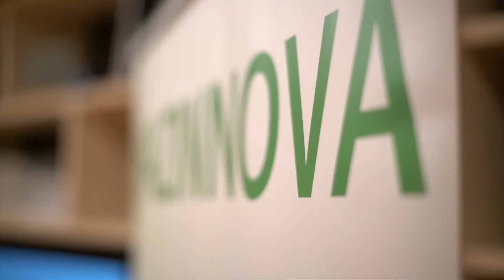💡🎖 HAZINNOVA 2022-23 berrikuntza programa - Oiartzun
💡🎖 Donostialdea, Tolosaldea, Bidasoaldea eta Urola Kostako 30 ETEk jaso dute gaur Oiartzunen enpresa berritzaile gisa akreditazioa, @grupoSPRI Taldearen eta @innobasqueren HAZINNOVA berrikuntza-programan parte hartu ondoren.

💡🎖 30 PYMEs de Donostialdea, Tolosaldea, Bidasoaldea y Urola Kosta han recibido la acreditación como empresas innovadoras hoy en Oiartzun tras pasar por el programa de innovación HAZINNOVA del Grupo SPRI e Innobasque.

🗣1️⃣ Alberto Fernández - Teknologiako eta Berrikuntzako zuzendaria
🗣2️⃣ Amaia Serrano - BASE PROTECTION GROUP
🗣3️⃣ Diego Isaac - BANTEC CONSULTORES